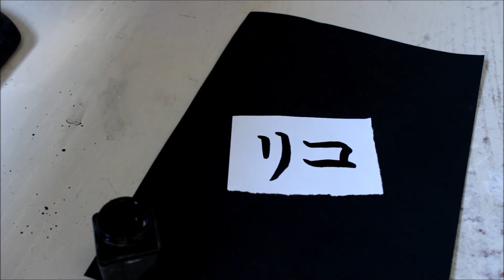Practising katakana calligraphy second 5